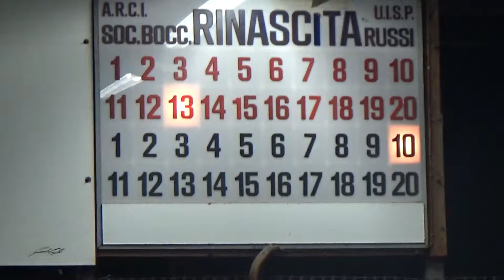11V 13R 00020